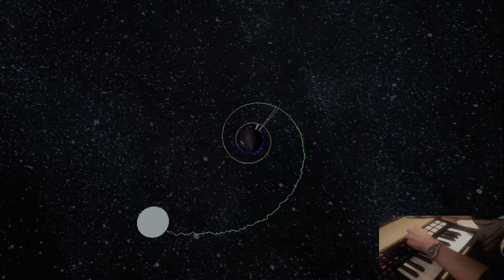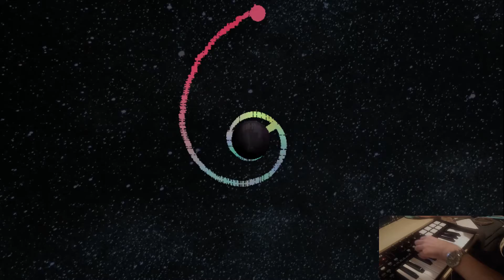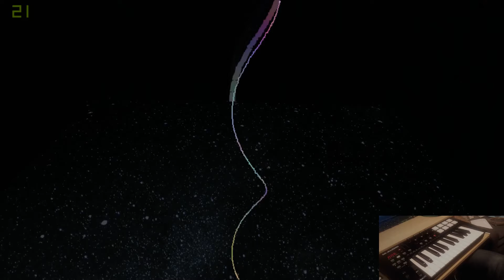isolation (2017)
isolation, is an algorithmic, interactive audiovisual performance that explores themes of solitude, space and surrealism through looping instruments, geometric visuals and improvisational playing. It was submitted as my 3rd year 'Sonic Arts: Interactive Audiovisual Media' assignment at the University of Glasgow.

By Robert Norris

PIECE GRADE: A4
COMMENTARY GRADE: A3